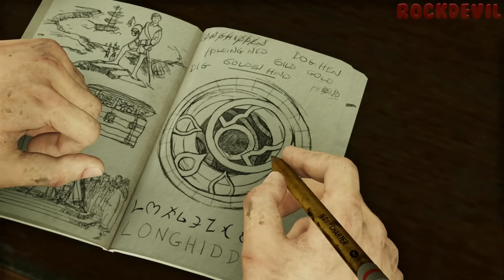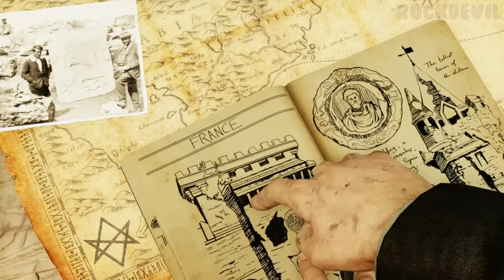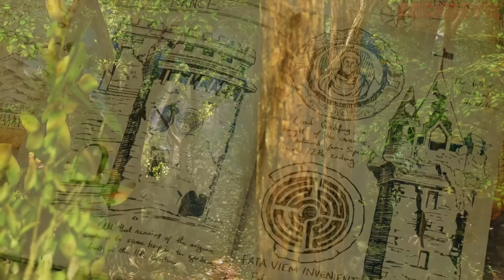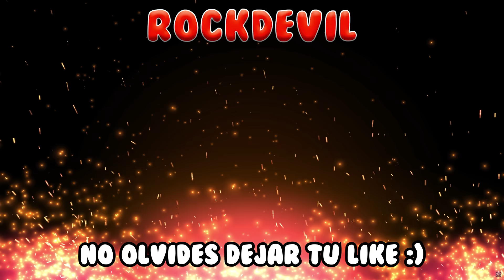Uncharted 3 Drake's Deception Remastered | Juego Completo Español Latino | PS5 4K 60FPS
🏷 ETIQUETAS 🏷
Uncharted 3 La Traición de Drake Uncharted The Nathan Drake Collection Remaster Gameplay Completo Español Latinoamericano No Comentado Sin Comentarios Historia Completa Película UHD 2160p Ultra HD 60FPS Walkthrough Let's Play PC PS5 Playstation 5

📜 SINOPSIS 📜
Nathan Drake y Sully negocian la compra del anillo de Nathan (que perteneció a Sir Francis Drake) por parte de Talbot. Pero, este les tiende una emboscada y los cazarrecompensas descubren que está a las órdenes de Katherine Marlowe, una vieja conocida. Al parecer, el anillo funciona como un descodificador del astrolabio que marca la ruta a la ciudad perdida de Ubar, también conocida como la Atlántida de las Arenas. Personajes como Sir Francis Drake o Lawrence de Arabia intentaron buscarla, aperentemente sin éxito. Ahora es el turno de Nathan y compañía.